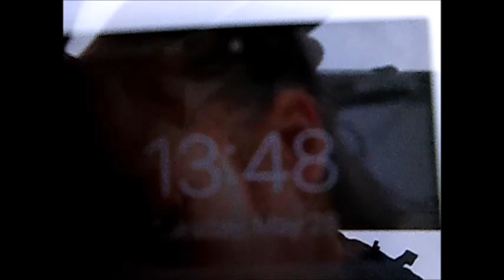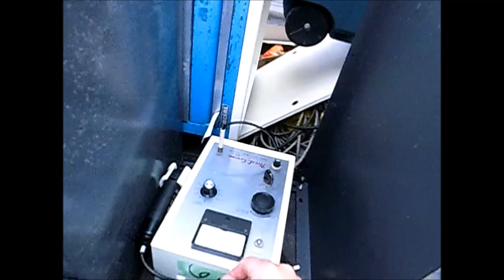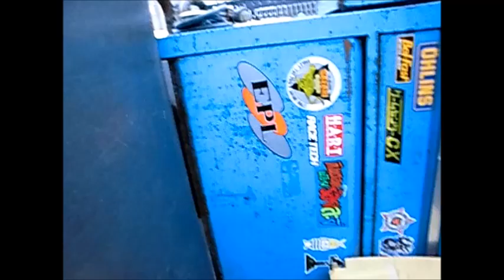The antique Auction day that wasn't.